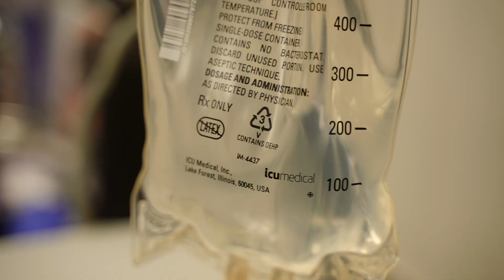Experience Stress-Free Dentistry with Cincinnati's Best Anesthesiologist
we'll talk about why dental anesthesiologists are becoming more popular at the dentist.

A dental anesthesiologist is a special doctor who makes sure you don't feel any pain during dental treatments. They help people who are really scared of the dentist or have to get a lot of work done. With their help, you can relax and have a pain-free visit.

More and more dentists are using dental anesthesiologists because they make treatments easier and more comfortable. Patients feel less scared and can get the care they need without worry.

Watch this video to learn more about how dental anesthesiologists are changing dental visits for the better.

For video production quotes or question about how we can help your practice.⬇️